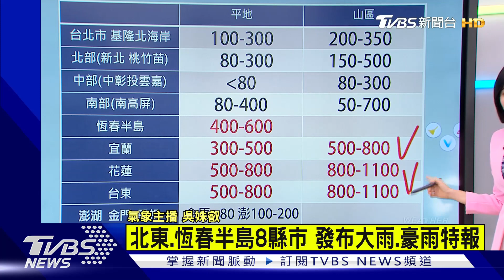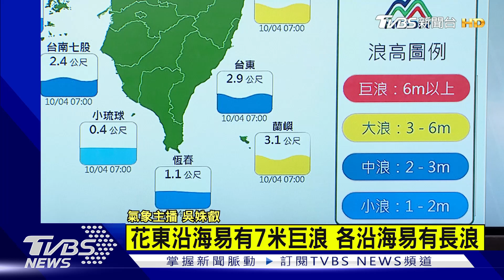小犬變慢大幅北偏機率降低 估周五晨暴風圈才脫離本島｜TVBS新聞